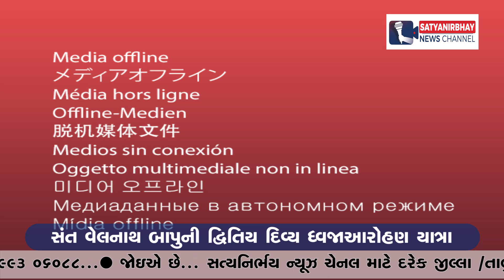ચુંવાળીયા કોળી સમાજ દ્વારા ધ્વજાઆરોહણ યાત્રા કાઢવામાં આવી | SatyaNirbhay News Channel